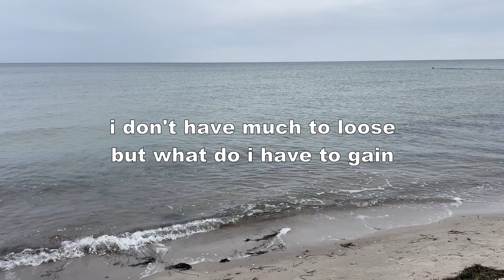overload of options - lyric video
o for overload of options. or ocean.

my song for Week O of the alphabetsuperset challenge by @struthless.
i wrote and recorded it on the second of january on the road (another o). or rather, in our vacation rental. i edited it this week, only using the recordings i made their, with the ocean at the front door.

(tiny mistake in the endcard: this time the foto is actually a self portrait. me holding the camera at arms length and then moving my head with a long exposure time/shutter speed)